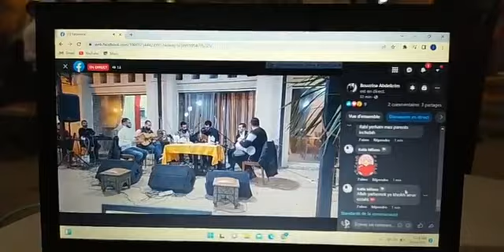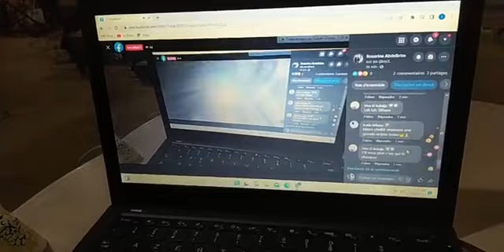الله الله على لمتنا احكي مليييح